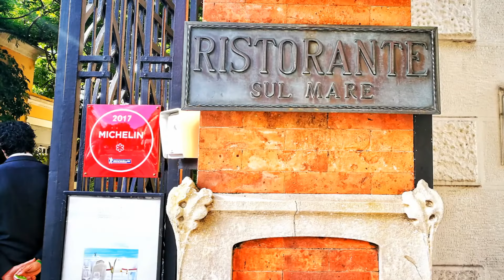Sorrento (south of Italy) road trip #02